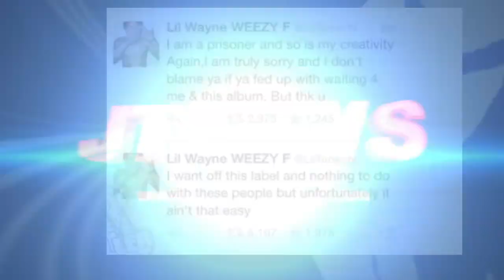Taxstone Thinks He Coming Home, Blueface Makes Chisean Rock CRY Quando Rondo NEEDS NBA YOUNGBOY